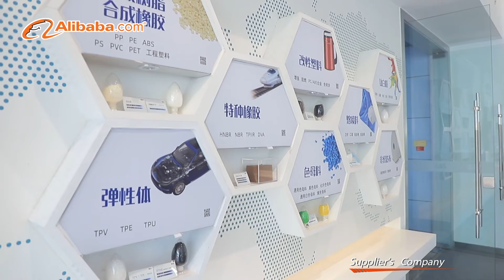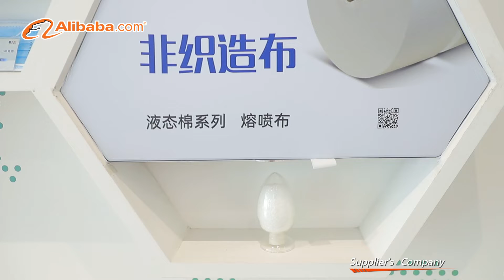PP, PVC, PET, LDPE, LLDPE, HDPE，PS material distributor in China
Dawn Group are a China Based company dealing into all kinds of Polymer such as PP, PVC, PET, LDPE, LLDPE, HDPE and PS etc. Prime and off grade both.

We are in position to offer competitive prices to Egypt,South America, Europe, India, Pakistan and Bangladesh markets.

Please let us know your requirements and destination port for us to make an offer to you.